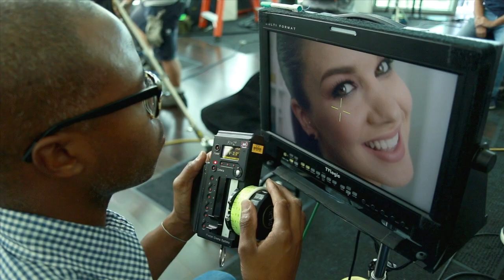oriflame one backstage hr YDOI